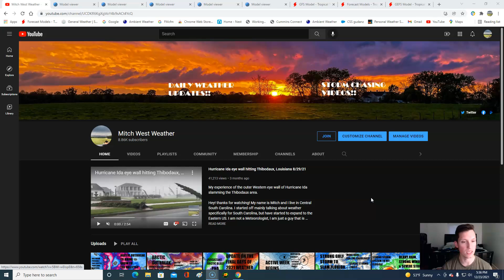Severe weather potential is growing after Christmas! Clashing of air masses!